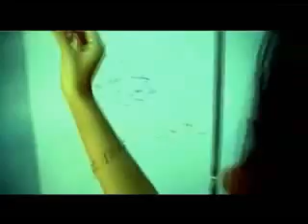Polythene - Emergency and Her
Polythene -  Emergency and Her Music Video
From This life cumulative E.P.
Year 2002